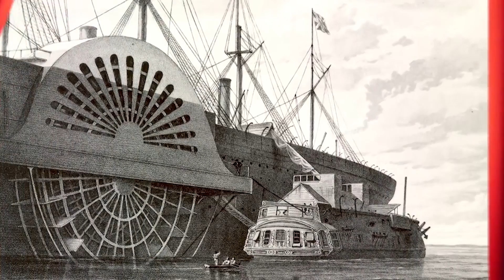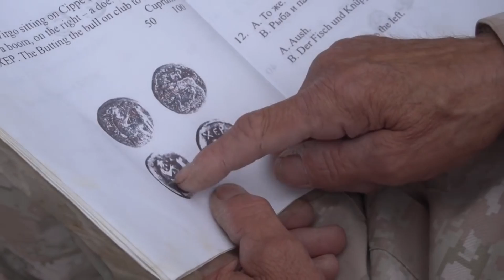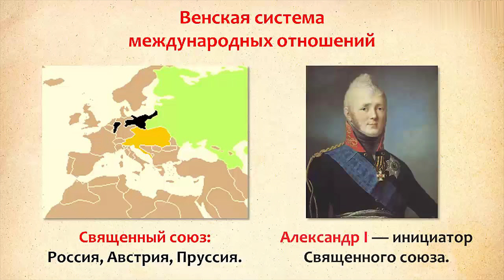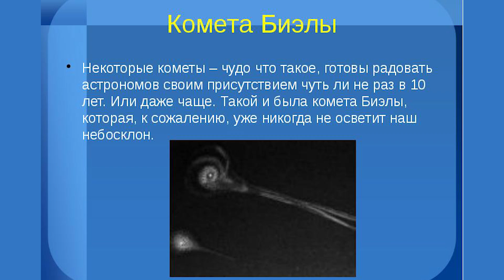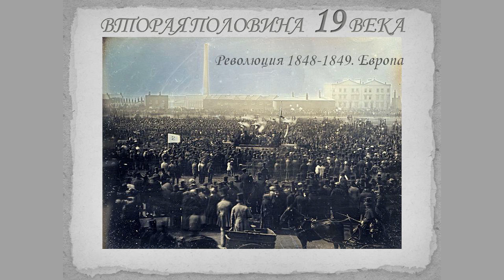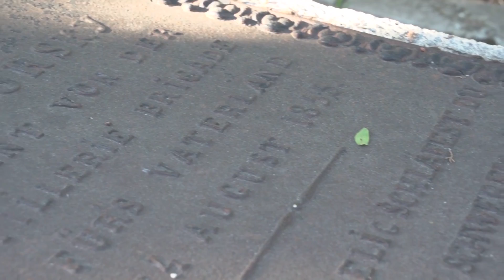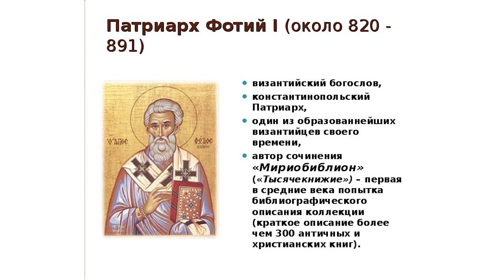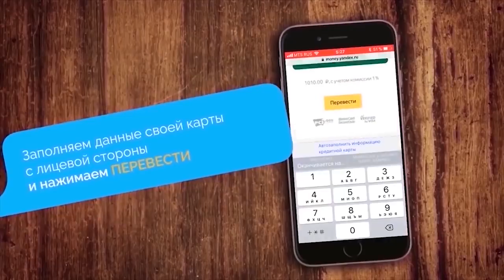НУЛЕВАЯ МИРОВАЯ 1853-56 была РЕЛИГИОЗНОЙ! Вот КОГДА пришло ПРАВОСЛАВНОЕ ХРИСТИАНСТВО на РУСЬ!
Связь с производителем катушек МИШИНА по телефону

ЭКСПЕДИЦИЯ СОСТОИТСЯ В ДВА ЭТАПА :

ПЕРВЫЙ : С 10 по 17 ИЮНЯ
ВТОРОЙ : С 21 по 28 ИЮНЯ

Телефон ОРГАНИЗАТОРОВ : 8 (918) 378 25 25

ПОМОЩЬ ЭКСПЕДИЦИИ И ОРГАНИЗАЦИИ ПОГРУЖЕНИЙ:карта СБЕРБАНК:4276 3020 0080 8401

Готовится новая ЭКСПЕДИЦИЯ! Вступайте в наш клуб AISPIK

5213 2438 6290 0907